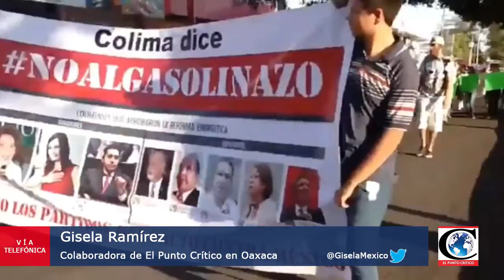"Coparmex Oaxaca urge medidas para reactivar economía en la entidad". Reporte de Gisela Ramírez